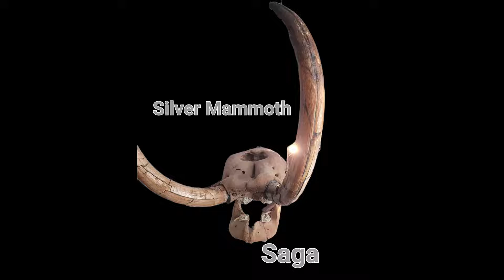Episode 14 Closer to the Abyss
This episode catches the party in front of the Queen and what happens to them in the neglected forest.